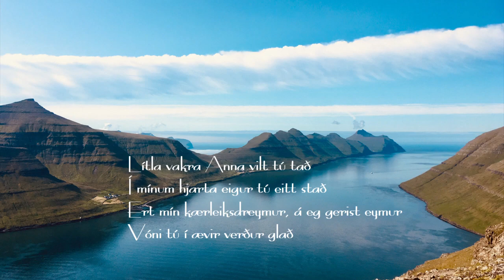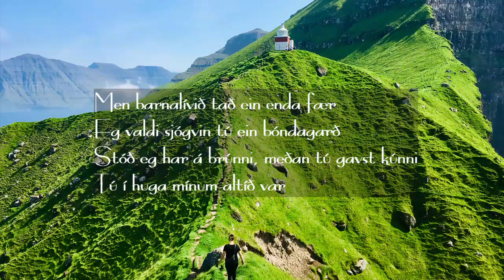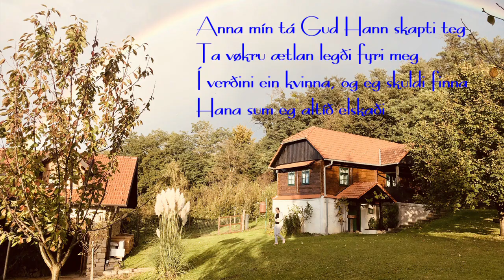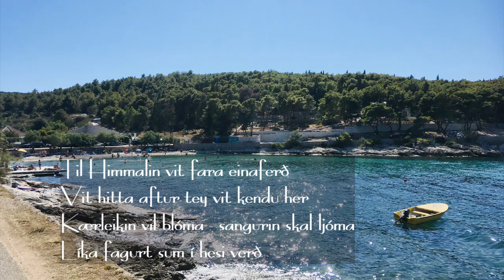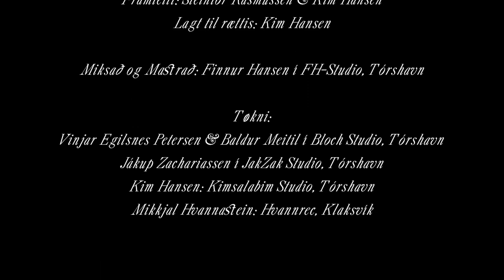Karstin Danielsen - Lítla vakra Anna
Lítla Vakra Anna - Karstin Danielsen
(Svensk Skillingvísa eftir Bengt Henrik Alstermark/Týtt: Steintór Rasmussen)

Jósva Debess: Trummur
Jóhannus á Rógvu Joensen: Bass
Ragnar Finsson: El. Guitar, Akk. Guitar og Mandolin.
Jákup Zachariassen: Steel Guitar
Asta Højgaard: Kvinnurødd
Kim Hansen: Piano og Kór

Framleitt: Steintór Rasmussen & Kim Hansen
Lagt til rættis: Kim Hansen

Miksað og Mastrað: Finnur Hansen í FH-Studio, Tórshavn

Tøkni:
Vinjar Egilsnes Petersen & Baldur Meitil í Bloch Studio, Tórshavn
Jákup Zachariassen í JakZak Studio, Tórshavn
Kim Hansen: Kimsalabim Studio, Tórshavn
Mikkjal Hvannastein: Helst Studio, Klaksvík